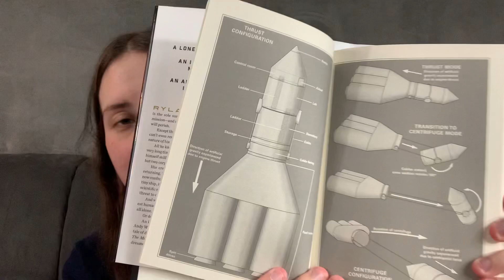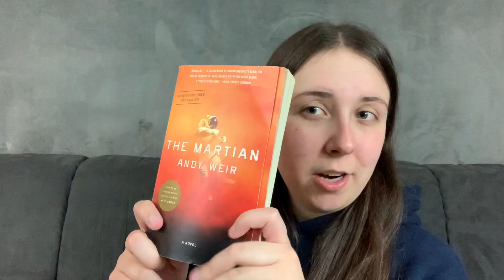Project Hail Mary by Andy Weir Spoiler Book Review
Hey everyone. Today I reviewed Project Hail Mary by Andy Weir. This is the third of his books, following the Martian and Artemis. This video is spoiler-filled as I go over crucial parts of the plot and character development.

The characters I will be discussing are Ryland Grace, Rocky, and Stratt, and I will be talking a lot about the hijinks the three of them get themselves into.

Overall I loved this book, it is my favorite out of the three novels published by Andy Weir.

I had 25 subscribers at the time of uploading this video.